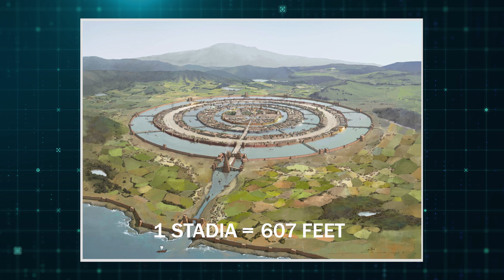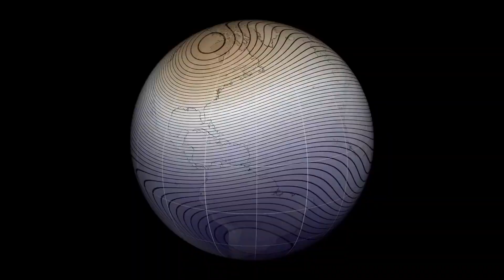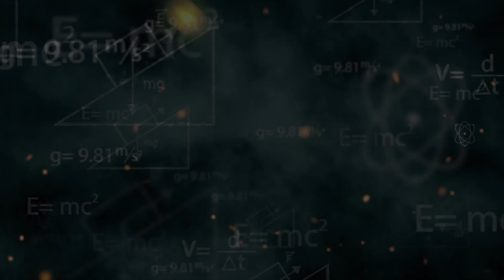Scientists SHOCKED The Whole World After Discovering The Ancient City Of Atlantis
The Ancient City Of ATLANTIS Found - It Was Hiding In Plain Sight

There are numerous mysterious places all around the world that can make one's mind go blank. If you search hard enough, you can find plausible arguments for the existence of many of them. Myths and legends have been told about others, and we may never know the true stories behind them.
The Eye of the Sahara, also known as the Richat Structure, is one of the most well-known geological phenomena in recent years. And there's a chance it's linked to the fictitious but well-known lost city of Atlantis.